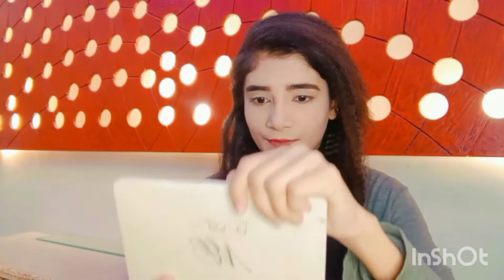Neha Kakkar🎤inspired makeup💄Look🥰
asalamualaikum everyone ☺️ Dua khan is here Like 👍 subscribe 🔔 Share ✨ my YouTube channel ☺️ & must be comment how u like Neha Kakkar 🎤 inspired makeup 💄Look 🥰 jazakallah ✨ remember me in your's pray may Allah bless you and your's faimily
dua_khanmakeupartist